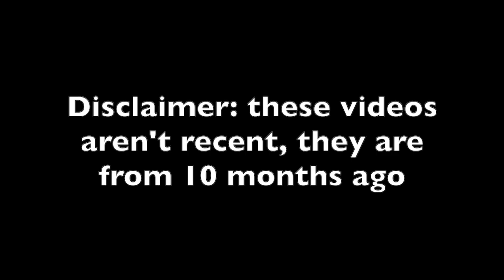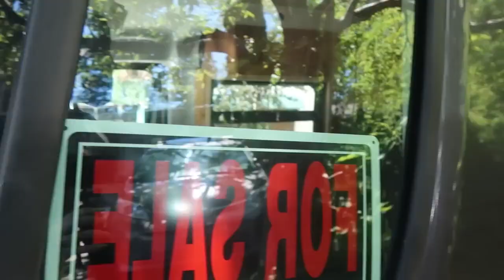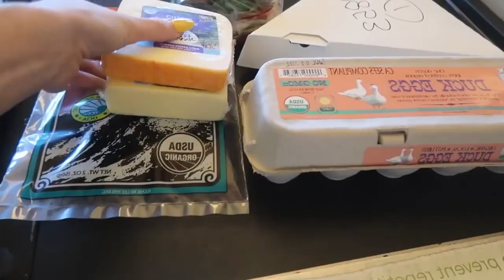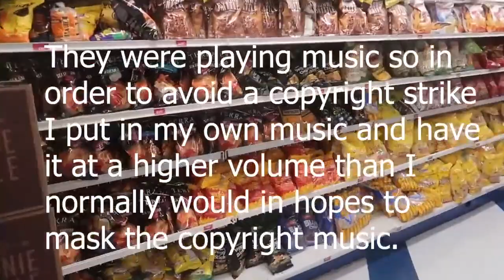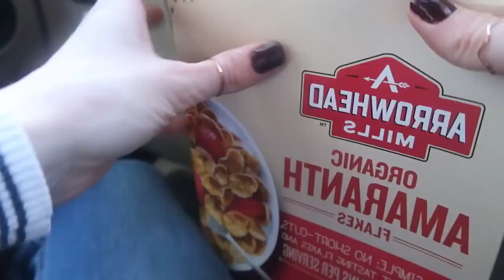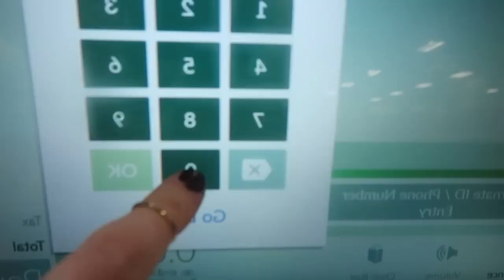Kashi Star Episode 11 | Ex Passed Away & Forever Single